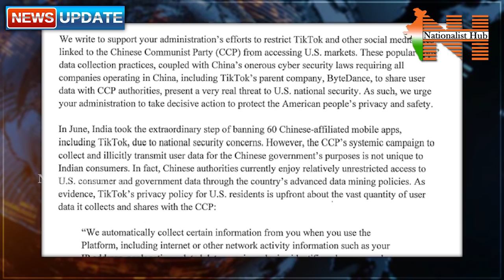US Congressman Urge Trump to Follow India on Banning Tik Tok | Duvvada Siva Prasad Nationalist Hub